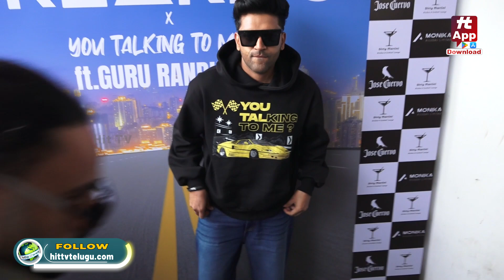LAUNCH PARTY OF FREAKINS X YOU TALKING TO ME FT GURU RANDHAWA